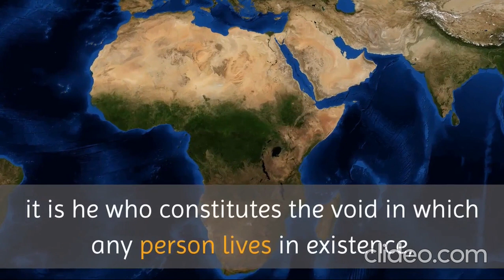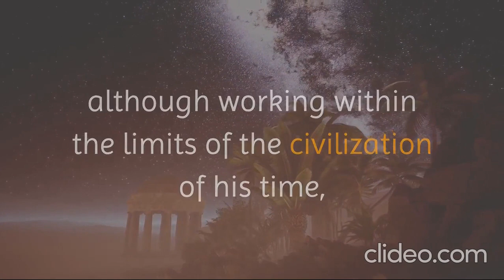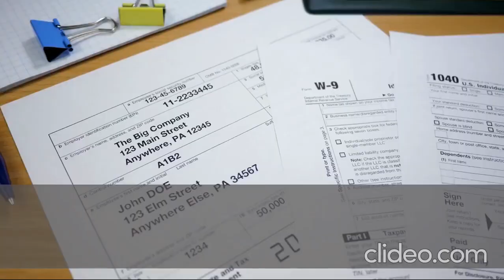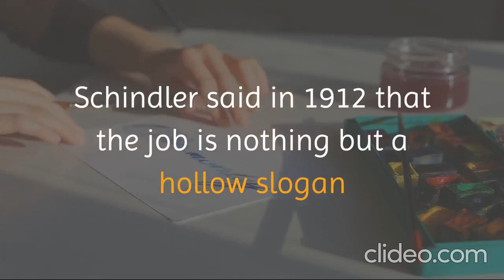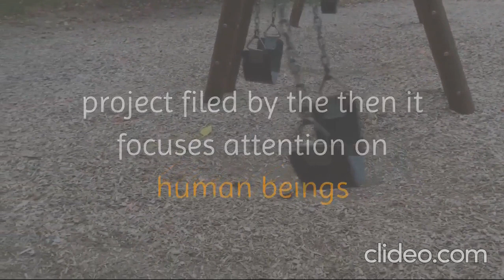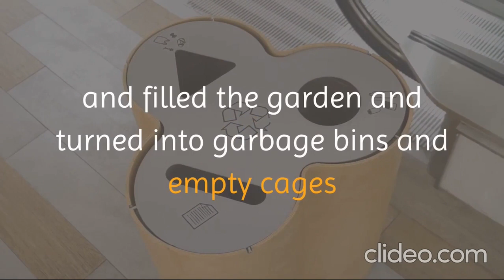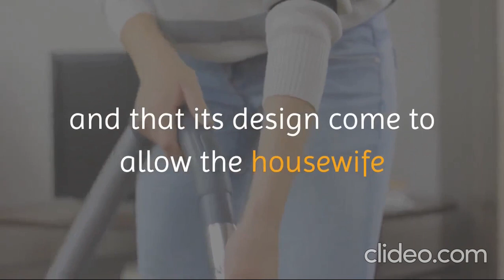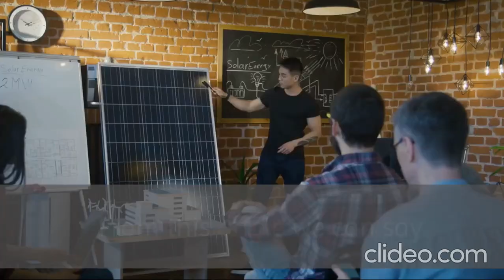Facts About Architects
What are the different types of Architects?

Is architecture a good career?

What are some careers in architecture?

What degrees do architects need?